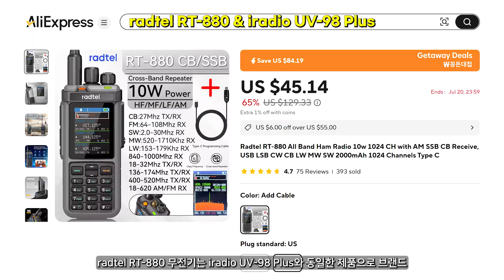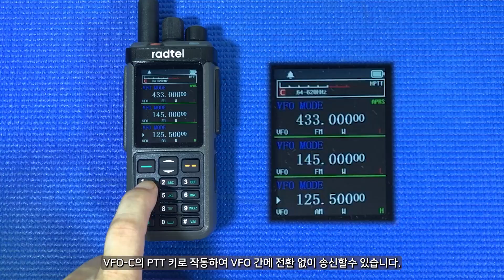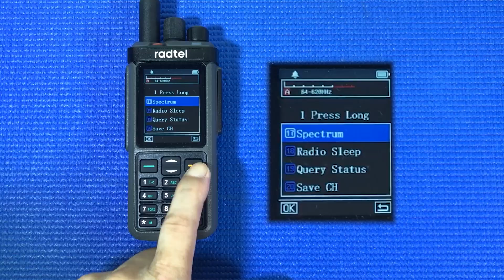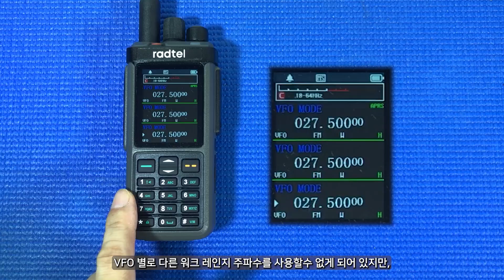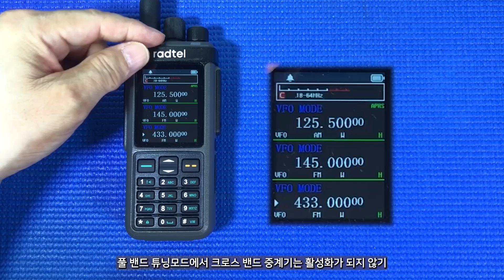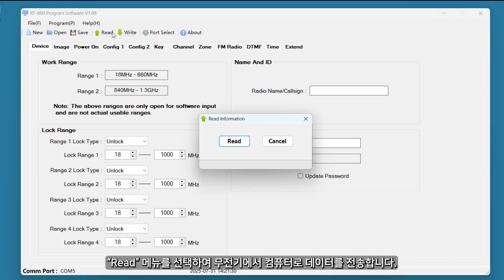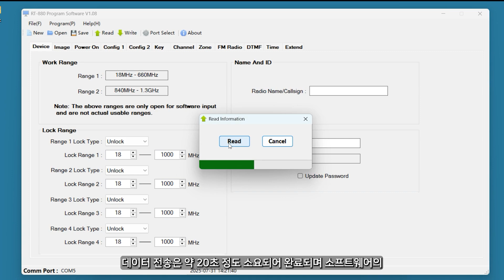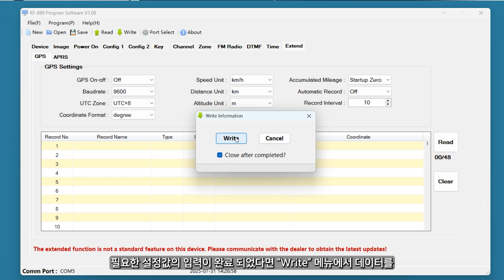3개의 VFO를 가진 트라이 밴드 무전기 radtel RT-880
3개의 VFO, LW/MW/SW/FM 라디오, 18 ~ 1000MHz 광대역, UV 크로스밴드 중계기 및 스펙트럼 스코프 등 강력한 기능의 트라이 밴드무전기 radtel RT-880(iradio UV-98 plus) 리뷰입니다.